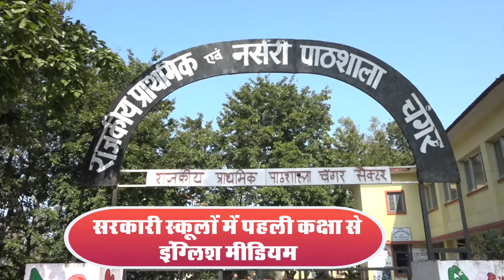गहरी नाले में गिरी बोलेरो, दो लोगों की मौत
गहरी नाले में गिरी बोलेरो, दो लोगों की मौत#divyahimachaltv